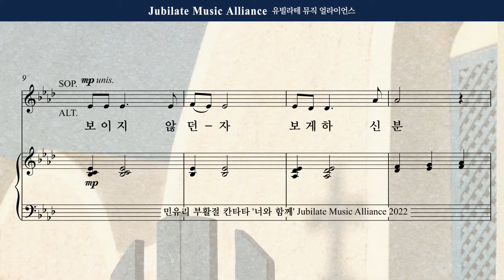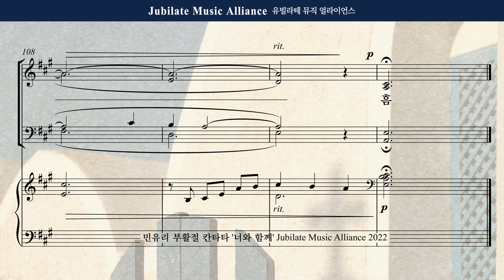[부활절 칸타타] 민유리 - 너와 함께 2. 그 분의 말씀 Bass (녹음 ver.)